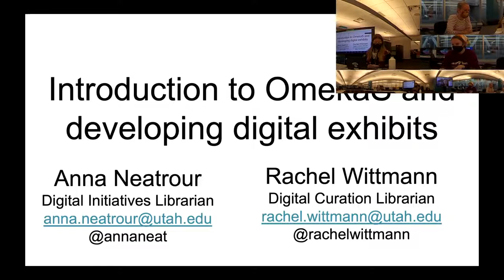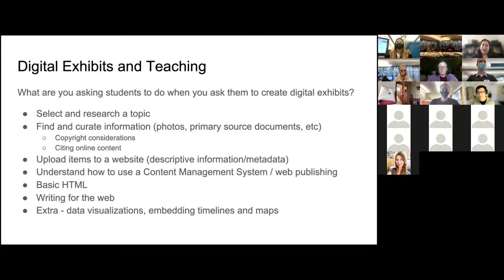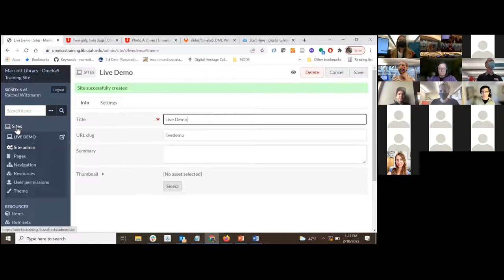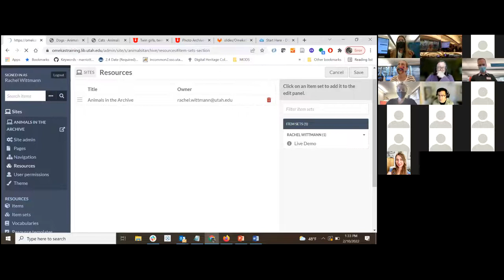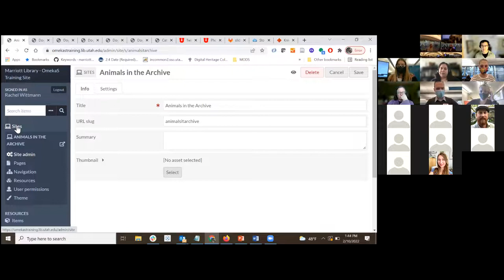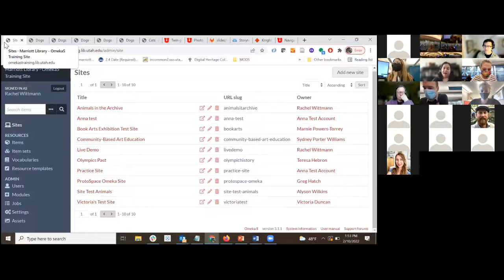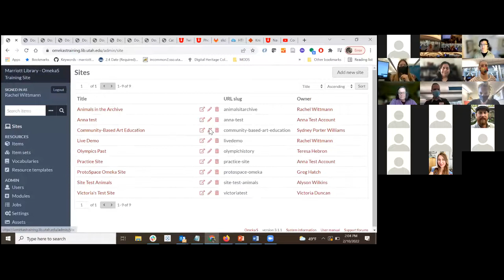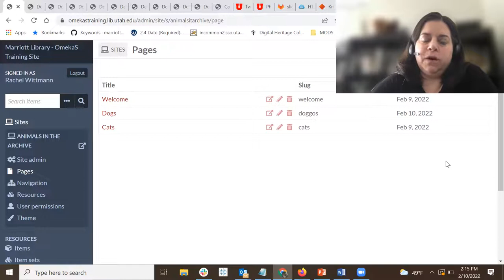Workshop - "Introduction to Omeka S"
Workshop – "Introduction to Omeka S" (Anna Neatrour, Digital Initiatives Librarian, Rachel Wittman, Digital Curation Librarian), February 10, 2022